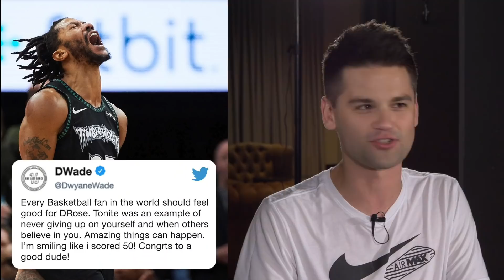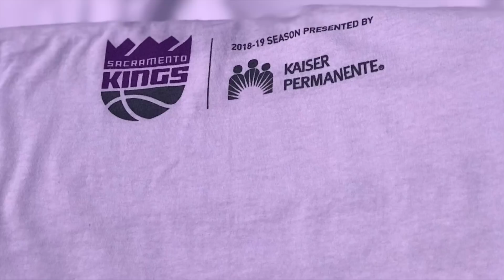„Atsarginiai“: nuostabūs Jono Valančiūno ir žmonos kostiumai bei baisūs NBA rekordai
PRENUMERUOK IR PAMATYK DAUGIAU

NBA savaitės apžvalginė laida „Atsarginiai“. Vedėjai - Andrius Dainys ir Jovaras Sakanas. Epizodai:

Savaitės apžvalga: 00:00 - 19:15 (visa tiesa apie Klay Thompsono rekordą).

NBA lietuviai: 20:00 - 21:00 (Domanto Sabonio ir Jono Valančiūno žaidimas).

Gandai iš rūbinės: 21:15 - 26:00 (Permaninos „Cavaliers“, Jimmy Butlerio situacija ir „Warriors“ parodija).

Atsarginių topas: 26:30 - 29:00 (Jonas Valančiūnas su žmona ir kiti puikūs Helovino kostiumai).

ANTSUOLO : 29:00 - 32:00